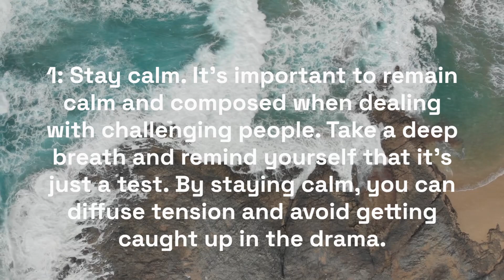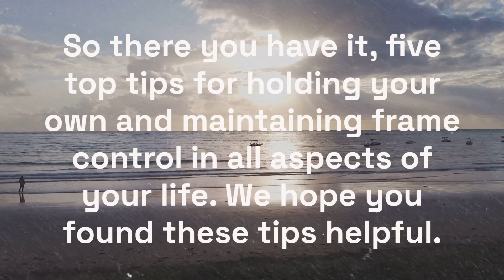Holding Your Own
In this video, I'm going to share with you five top tips on how to hold your own in all aspects of your life. Whether you're dealing with difficult people at work, navigating challenging social situations, or just need a boost in your confidence, these tips will help you maintain your frame control and stay confident.

Tip number one: Stay calm. It's important to remain calm and composed when dealing with challenging people. This can be difficult, especially when you're feeling triggered or emotionally charged. But by taking a deep breath and reminding yourself that it's just a test, you can diffuse tension and avoid getting caught up in the drama.

Tip number two: Use humor. Humor is a powerful tool that can help you lighten the mood and diffuse tension. If someone makes a rude comment, try responding with a witty remark that shows you're not affected by their behavior. This can help you maintain your confidence and assertiveness.

Tip number three: Be confident. Confidence is key when dealing with difficult people. You need to be sure of yourself and your abilities. Walk with your head held high and don't let others push you around or manipulate you.

Tip number four: Hold your ground. Holding your ground means staying true to your values and priorities, and not compromising them just to please someone else. It means being assertive and confident in your decisions, and not letting others push you around or manipulate you.

Tip number five: Practice self-care. Holding your ground can be emotionally draining, especially if you're dealing with difficult people or situations. Take care of yourself by practicing self-care activities like exercise, meditation, or spending time with supportive friends and family.